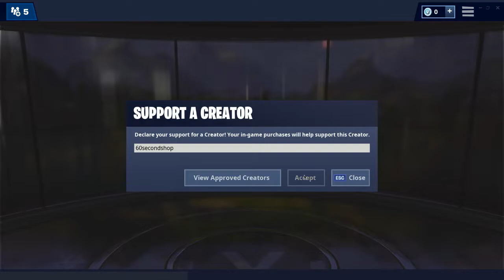*NEW* CUDDLE PAW PICKAXE & VALENITE SKINS | 60 Second Fortnite Shop (Fortnite Battle Royale)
HeartBreaker
Skully
IDK Emote

Fortnite Shop
60 Second Fortnite Shop
Fortnite Shop 60 Seconds
60 Second Fortnite Item Shops